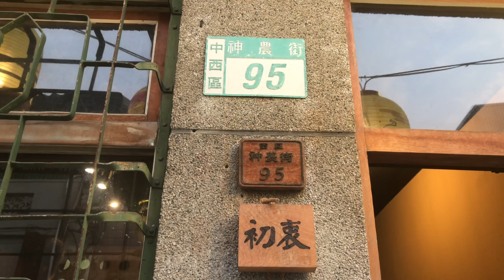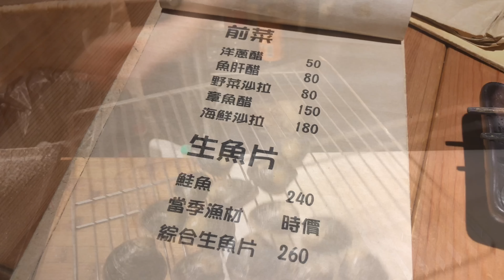逛老街，不可以錯過的隱藏版燒烤店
初衷燒烤
地址： 70059台南市中西區神農街95號